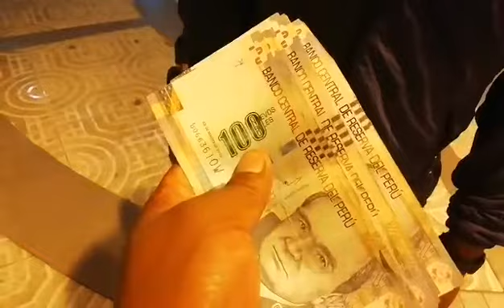💲💲PESCA 80 tiene que devolver a💰 AND MOLL lo que debe💰💲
Youtube ▬▬▬▬▬▬▬▬▬▬▬▬▬▬▬▬▬▬▬▬▬▬▬▬▬▬MUSÍCA►Rev Eveningland Música dance y electrónica | Inspiradora►Run Max Surla/Media Right Productions | Cinematográfico | Dramática